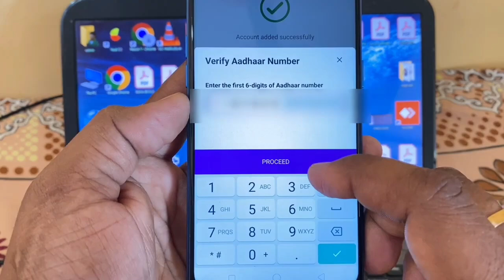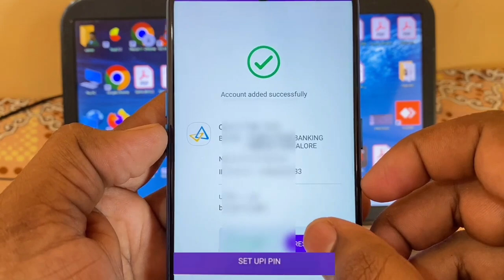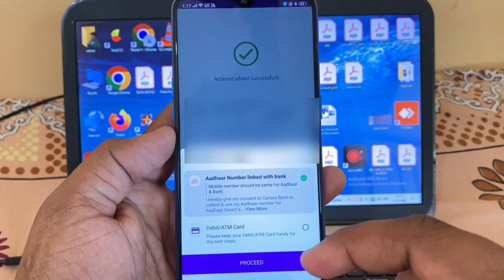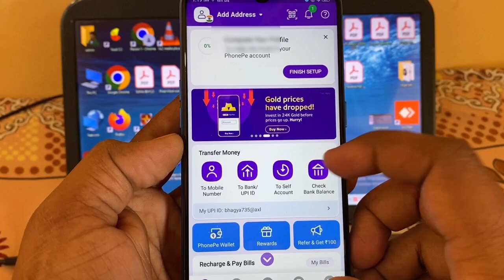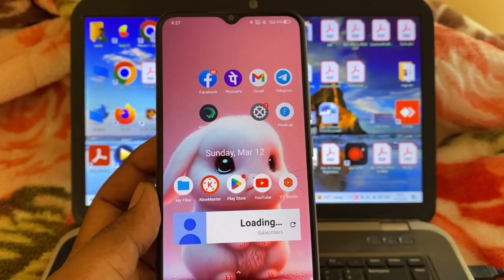phone pe aadhar card se kaise chalaye|aadhar no se phonepe||without atm/debit card create PhonePe jk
aadhar no se phonepe||without atm/debit card create PhonePe||bina atm se PhonePe kayse banaya
Jk Online Solutions

आधार बेस्ड UPI एक्टिवेट करने का प्रॉसेस

इसके बाद My Money पेज पर विजिट करना होगा। इसके बाद Payments methods मोड पर टैप करना होगा। यहां आपको Add New Bank Account का ऑप्शन क्लिक करना होगा। इसके बाद उस बैंक को सेलेक्ट करना होगा, जिसके लिए UPI एक्टिवेट करना चाहते हैं।